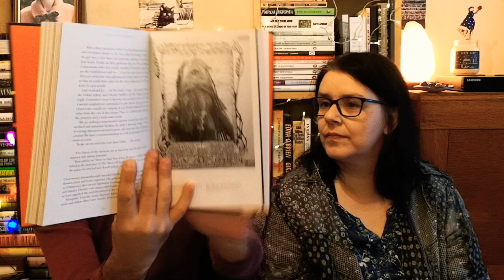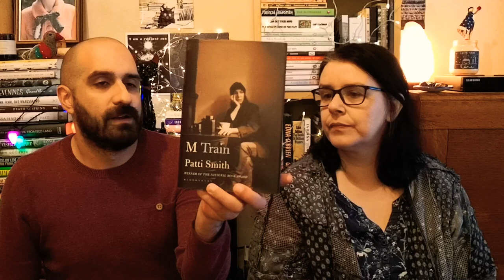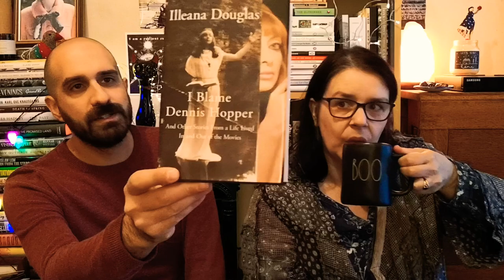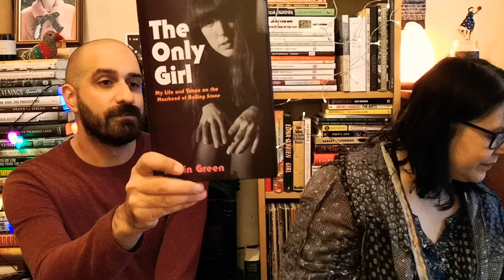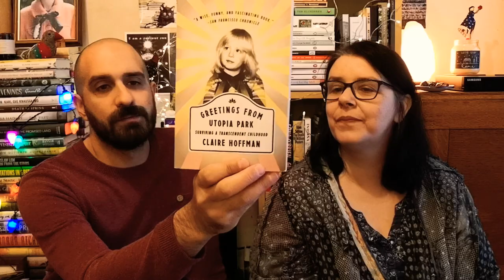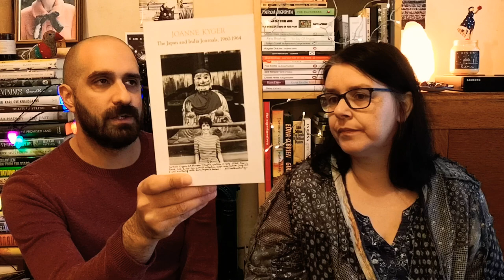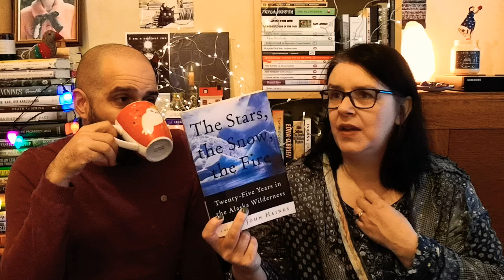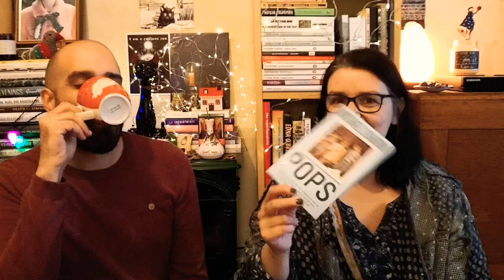Non-Fiction November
books mentioned

The Timothy Leary Project by Jennifer Ulrich
We Are As Gods by Kate Daloz
Insurgent Muse by Terry Wolverton
M Train by Patti Smith
Year of the Monkey by Patti Smith
I Blame Dennis Hopper by Illeana Douglas
High School by Tegan and Sara
The Only Girl By Robin Green
Brit(ish) by Afua Hirsch
Notes Made While Falling by Jenn Ashworth
Greetings From Utopia Park by Claire Hoffman
No One is Too Small to Make a Difference by Greta Thunberg
Astro Poets by Alex Dimitrov and Dorothea Lasky
Inadvertent by Karl Ove Knausgaard
The Japan and India Journals 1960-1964 by Joanne Kyger
The Stars, the Snow, the Fire by John Haines
The Chronology of Water by Lydia Yucknavitch
Pops by Michael Chabon